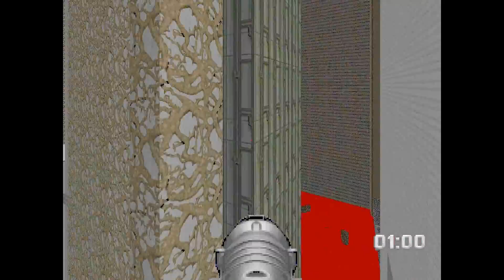ZDaemon Rocket Jumping: Master Jumps 9y - MAP05 in 1:49 by dew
Pwad: masterjumps9y.wad (Master Jumps by Morrison & TimeOfDeath)
Map: MAP05

Author: Boris "dew" Klimes
Category: RJ / UV Speed
Time: 1:49

Iwad: Doom2.wad
Engine: ZDaemon 1.08.06
Recorded: April 19, 2008

One of my oldest records. I thought it wasn't anything special back in the day, but in retrospect it seems very solid. Every jump in one attempt and at a decent pace is harder than it may look. The only weak point is missing the shortcut just in front of the railing jump.